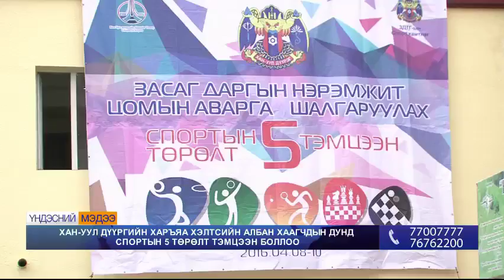Хан-Уул дүүргийн харъяа хэлтсийн албан хаагчдын дунд спортын 5 төрөлт тэмцээн боллоо